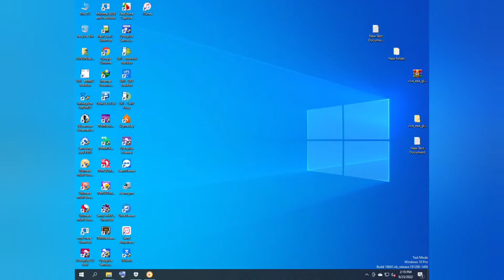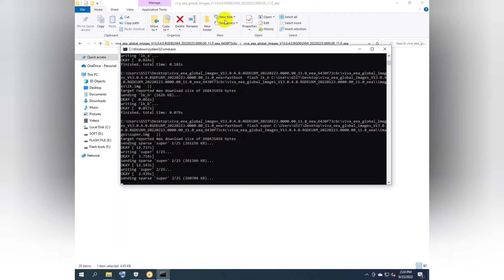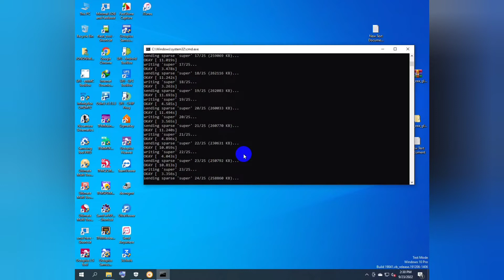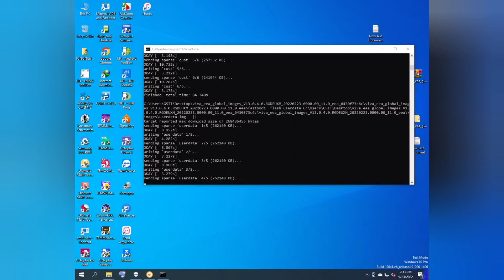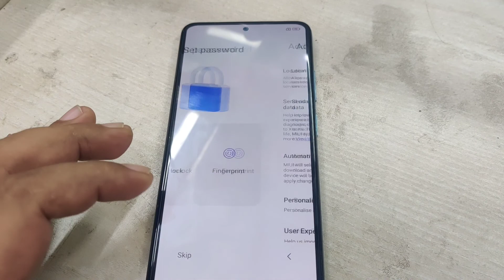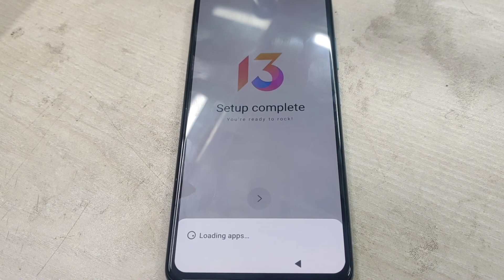Redmi Note 11 Pro (Viva) Auto Fastboot Mode Auto Restart Problem Solved Via Flash Cmd